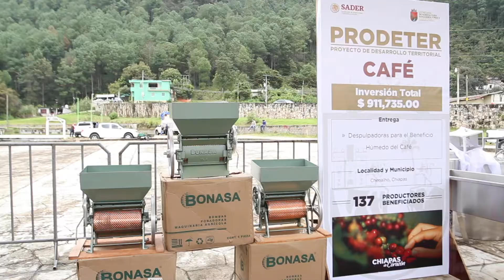Entrega de Apoyos al Sector Agropecuario de Zinacantán, Chiapas.